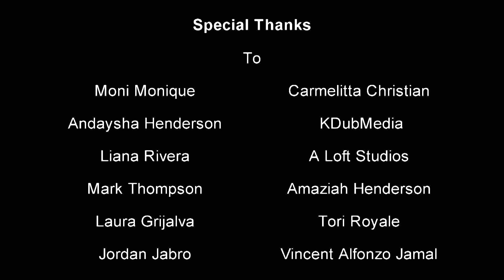CibolaShoots.com Commercial (Dir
CibolaShoots Commercial
Photography
Dir: K DUB Media